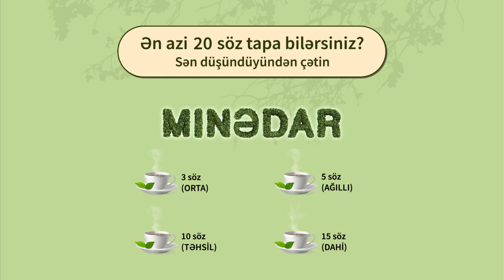AZ_GREEN_TEA_1920x1080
AZ_GREEN_TEA_1920x1080 - Ad Video